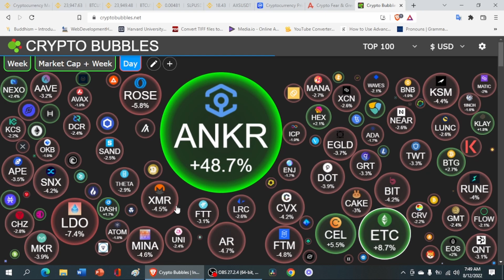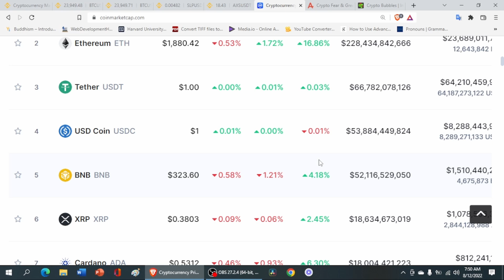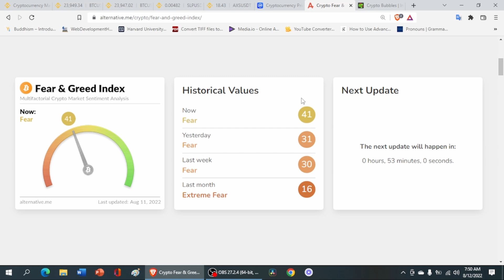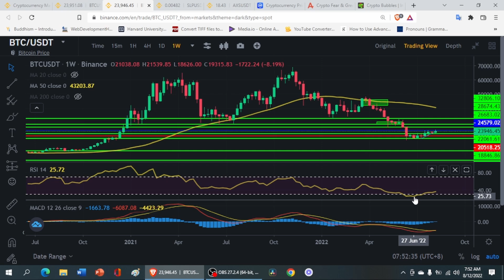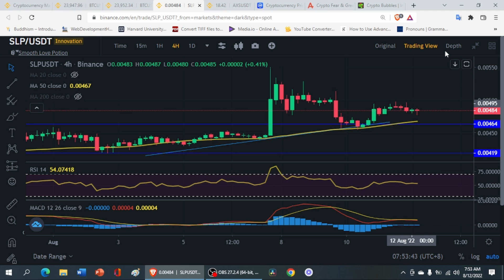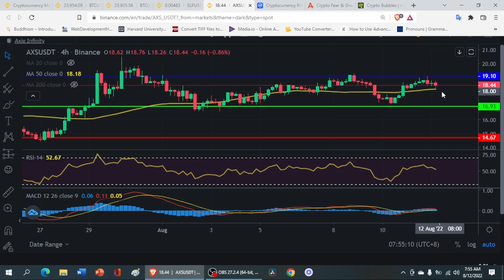SLP & AXS UPDATES: YESSSSS!!!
axie infinity philippines
axie infinity
Jiho
jihoz
axie infinity updates
slp updates
lunacian
lunacian codes
Axie infinity origin
btc
btc price prediction
btc latest news
crypto news
cardano
solana
xrp
shiba inu
bnb
ethereum